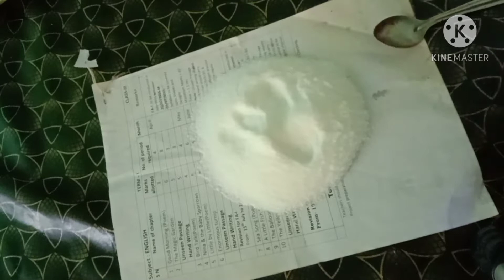vlogs // ঘৰত বনোৱা ৰং ব্যৱহাৰ //ৰং গুলি ডিজাই কেনেকৈ কৰিলো //ল'ৰাই কি দৰে ফটকা ফুটালে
namita Assamese vlogs